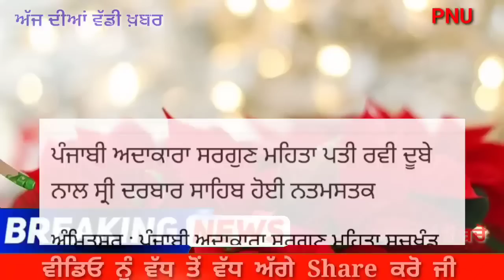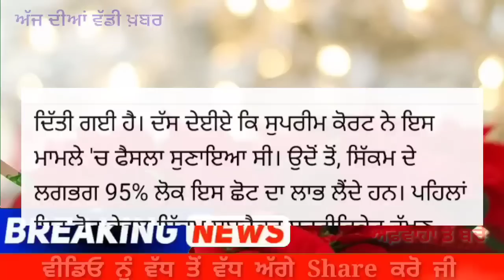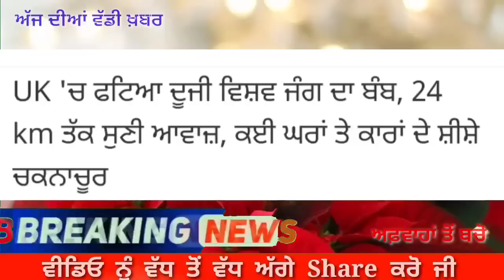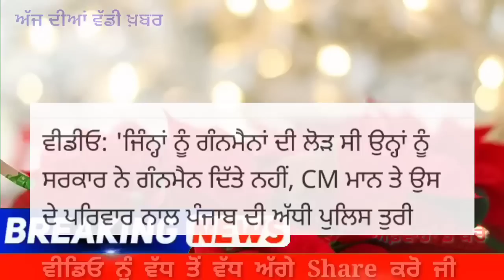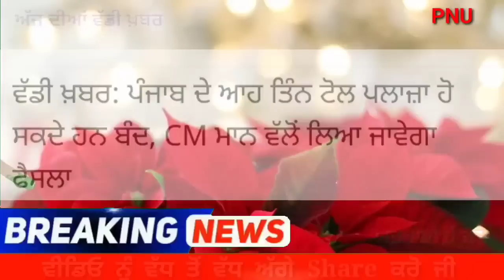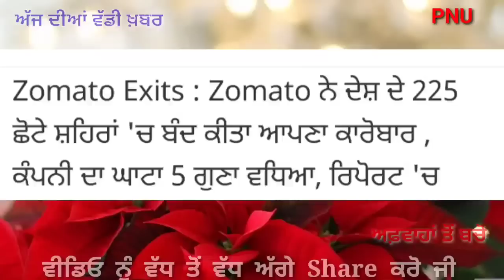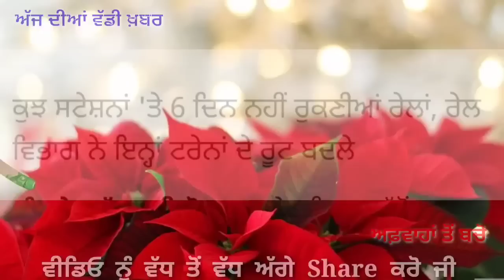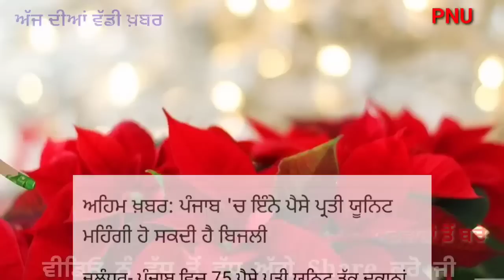16 February 2023 Latest News ਵੱਡੀਆਂ ਤੇ ਤਾਜ਼ਾ ਖ਼ਬਰਾਂ - Punjab News Update - Punjabi News Today LIVE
16 February 2023 Latest News ਵੱਡੀਆਂ ਤੇ ਤਾਜ਼ਾ ਖ਼ਬਰਾਂ - Punjab News Update - Punjabi News Today LIVE